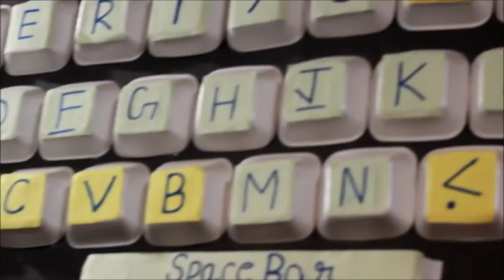Madhavas Donated 6 Laptops to BGVM Girl's School In Nandgaon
As promised, Mission accomplished, 6 Laptops bought for BGVM School by the donations we received from our viewers (from you all),  because of your love and support. We will be doing more such things in future as well 🙏🙏🙏🙂
Thank you so much  Hare Krishna!!

If anyone has any doubt or queries then You can contact the school directly also (just to keep everything transparent with our viewers and specially those who sent money for this nobel cause)